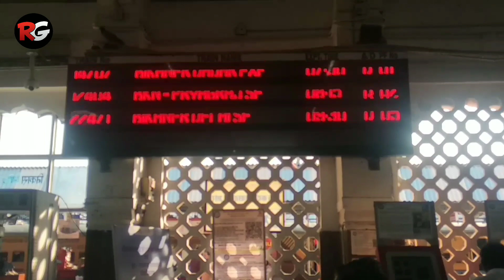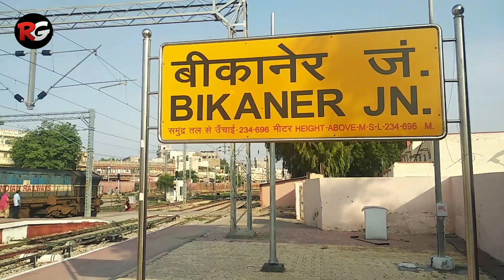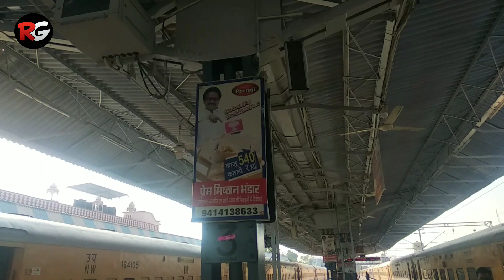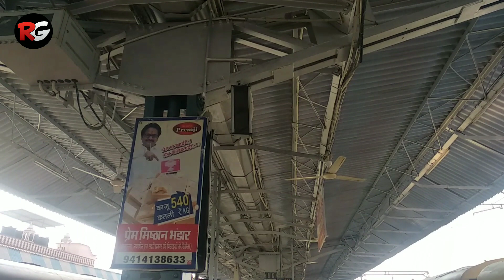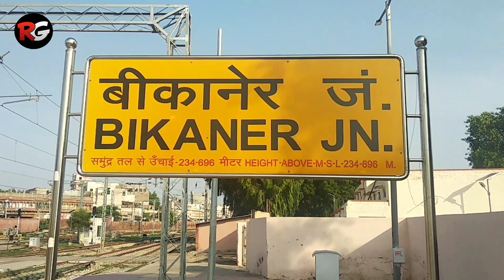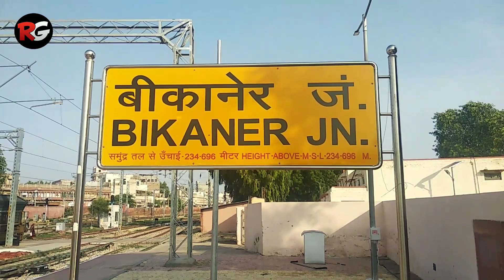Announcement at Bikaner Junction Railway Station [BKN] : Part 1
Bikaner Junction Railway Station Train Announcement | बीकानेर जंक्शन रेलवे स्टेशन अनाउंसमेंट | राजस्थान  | Rajasthan, Indian Railway 🔊

About Station 🌟

Bikaner railway station is located in Bikaner district in the Indian state of Rajasthan. It serves Bikaner. Bikaner is headquarters of Bikaner railway division.

Bikaner railway station was constructed in 1891 with a Rs. 3,46,000 donation by Rai Bahadur Dewan Bahadur Sir Kasturchand Daga, a known trader from the city.

In 1889, the two states of Jodhpur and Bikaner formed the Jodhpur–Bikaner Railway to promote railway development jointly within the Rajputana Agency. In 1891 the 1,000 mm (3 ft 3+3⁄8 in)-wide metre-gauge Jodhpur–Bikaner line was opened. In 1901–02, the metre-gauge line was extended to Bathinda.

बीकानेर रेलवे स्टेशन
बीकानेर जंक्शन
बीकानेर रेलवे स्टेशन अनाउंसमेंट
Bikaner Railway Station
Bikaner Railway Station Announcement
Bikaner Junction
Bikaner
Indian Railway Announcement

Rail Guruji ❤️